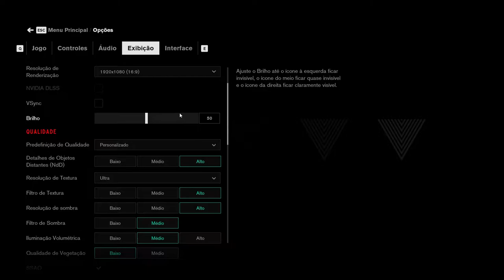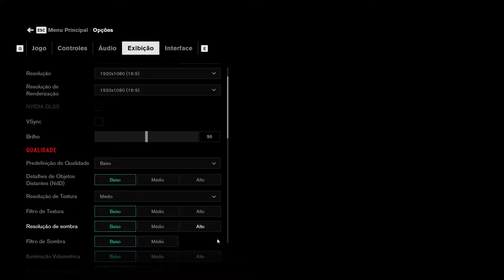Control | GTX 1650 Super | Xeon 2620 V3| 1080p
Control | GTX 1650 Super | Xeon 2620 V3| 16GB - 1080p

00:00 - INTRO
00:06​ - 1080p High
05:30​ - 1080p Low

Configurações do PC:
MoBo: KLLISRE X99
CPU: Xeon E5-2620 V3
RAM: KLLISRE 2x8GB 2666Mhz
VGA: Galax GTX 1650 Super EX 4GB
PSU: EVGA 450B 80 Plus Bronze
SSD: KINGSTON 480GB
HDD: HITACHI 1TB
HDD: SEAGATE 500GB
CPU Cooler: Cooler Master Hyper 412R
Case: COUGAR SOLUTION 2
Monitor: Samsung T24C310 24"
SO: Windows 10  PRO 64bits v20H2